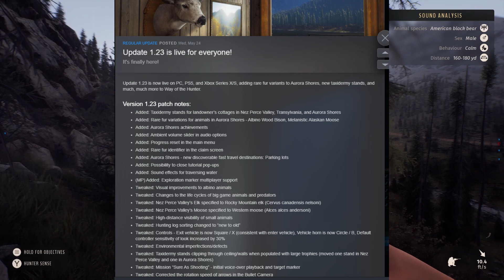Thoughts on the new update and an 1100 yd heart shot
Become the new owner of a hunting lodge nestled among gorgeous habitats and rich animal populations. Explore vast open world environments and hunt with a premium selection of firearms. Enjoy the perfect hunt on your own or with friends in co-op.